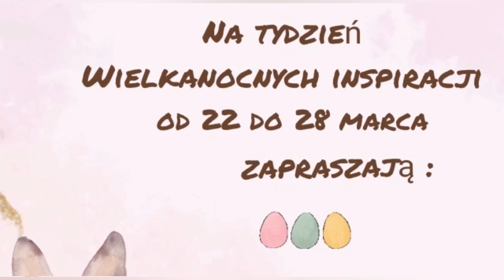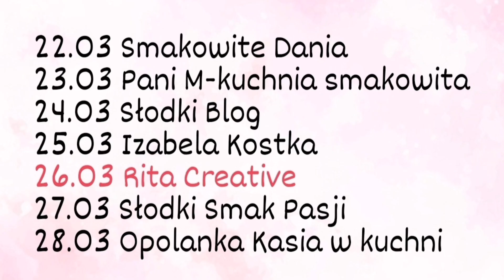TORT WIELKANOCNY Schoko-Bons #226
Jak wiecie trwa nasz tydzień Wielkanocnych inspiracji. Dzisiaj kolej na mnie. Mam dla Was przepis na Wielkanocy tort. Pokochają go wszystkie dzieci, dorośli zresztą też 😉. W smaku przypomina Ferro Rocher i Kopiec kreta. Czyli połączenie idealne 🤤.
Dzięki dodatku twarogu nie jest za słodki, naprawdę nie można mu się oprzeć.
Zapraszam również serdecznie na kanały dziewczyn, na których znajdziecie mnóstwo wspaniałych przepisów:

22.03 @SmakowiteDania
23.03 ‎@PaniMkuchniasmakowita
24.03 @SlodkiBlog
25.03 @IzabelaKostka
26.03 @RITAcreative
27.03 @sodkismakpasji8153
28.03 @OpolankaKasia

A już tutaj podaje Wam składniki ⬇️⬇️⬇️⬇️⬇️⬇️⬇️⬇️⬇️⬇️⬇️⬇️

Składniki na biszkopt:

8 jajek
Szczypta soli
180g cukru
1/2 łyżeczki ekstraktu waniliowego
120g mąki
40g Kakao
200g mielonych orzechow laskowych
1 łyżeczka proszku do pieczenia

Forma wielkości 21cm
Pieczemy w temperaturze 170° przez ok. 45min. Sprawdźcie patyczkiem.

Jasny krem:
250ml śmietanki kremówki
2 łyżki cukru pudru
250g twarogu z wiaderka

Ciemny krem:
250g mascarpone
3 łyżki ubitej śmietanki kremówki
2 łyżki nutelli
50g prażonych siekanych orzechów laskowych

1 duży banan
Czekoladowe jajka typu Choco Bons
Zajączki z czekolady bądź inna dekoracja.

Chciałam Wam również życzyć smacznych ale przede wszystkim zdrowych Świąt Wielkanocnych 🐰🐑🐣

URL: InShot